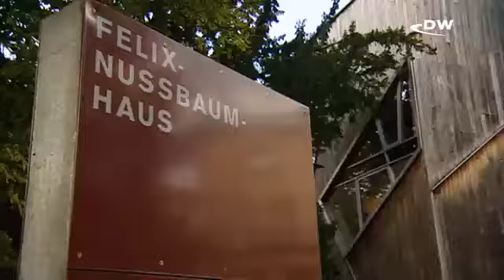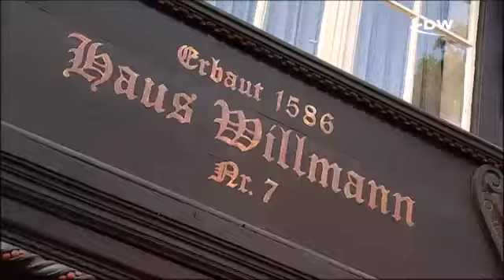Оснабрюк - столица блюза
Тодор Тодорович, или просто Тошо, - один из лучших исполнителей блюза в Германии. Но покидать родной Оснабрюк, который считается музыкальной провинцией, он не собирается. Тошо обожает свой город и предлагает показать нам его достопримечательности.